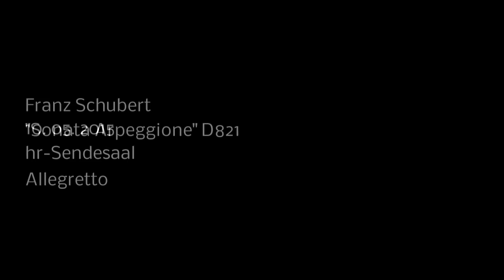Schubert: Arpeggione Sonata 3rd movement - Ulrich Horn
Franz Schubert - Arpeggione Sonata 3rd movement
Ulrich Horn, Cello
Ewa Warykiewicz, Piano
live at Frankfurt Radio Hall, May 2015